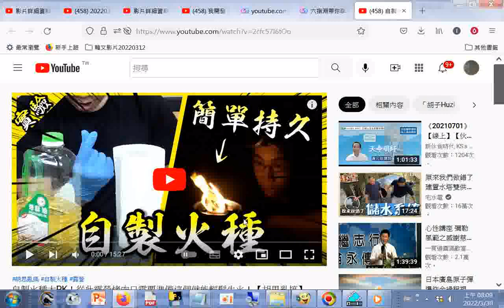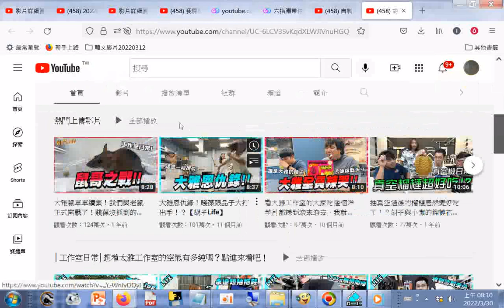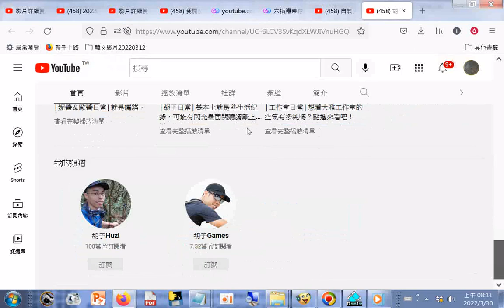自製火種大PK！從此露營烤肉只需要準備這個就能輕鬆生火！【胡思亂搞】20220330(要吃素有助環保救地球)